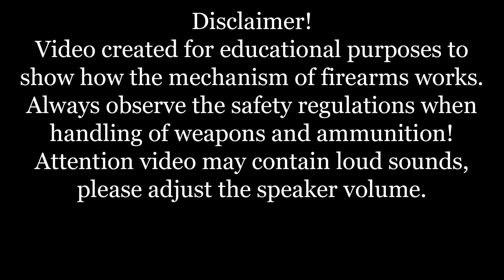Steyr M1912: full disassembly & assembly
The Steyr M1912, also known as the Steyr-Hahn, is a semi-automatic pistol developed in 1911 by the Austrian firm Steyr Mannlicher, based on the mechanism of the Roth–Steyr M1907. It was developed for the Austro-Hungarian Army and adopted in 1912. "The M1912 is an excellent pistol, strong and reliable,"[1] and was able to endure the adverse conditions of trench warfare during World War I.

The M1912 was originally chambered for the 9mm Steyr round.